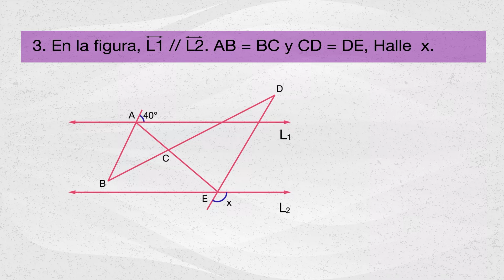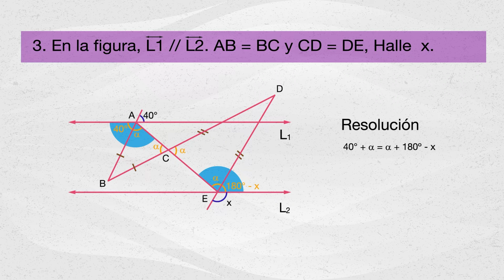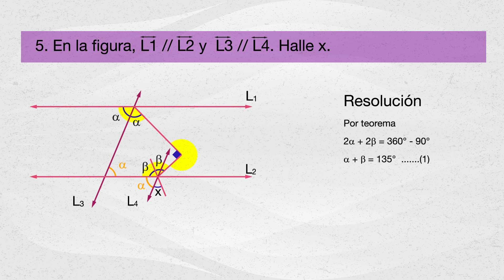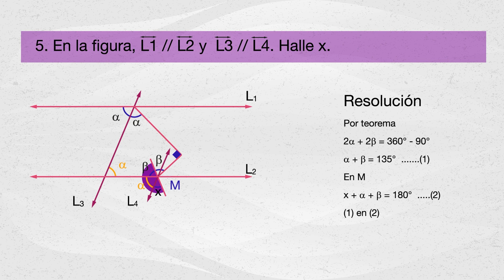Ejercicios sobre ángulos entre dos rectas paralelas y una secante parte 01📚📏📐muy facil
Ejercicios dobre ámgulos entre dos rectas paralelas y una secante